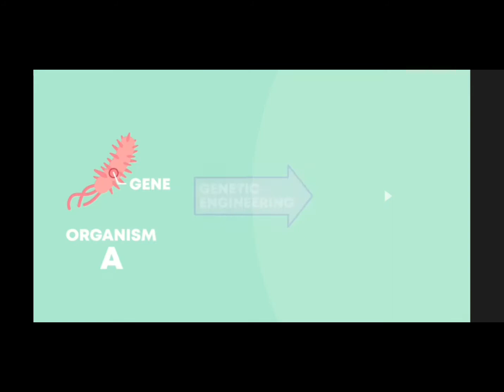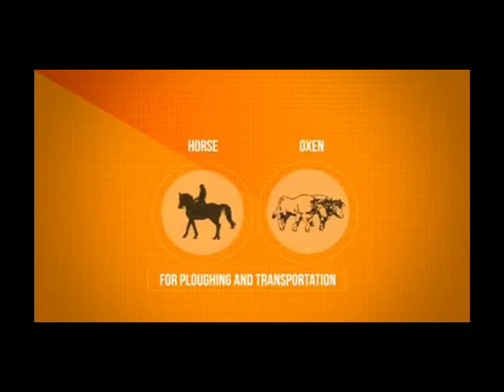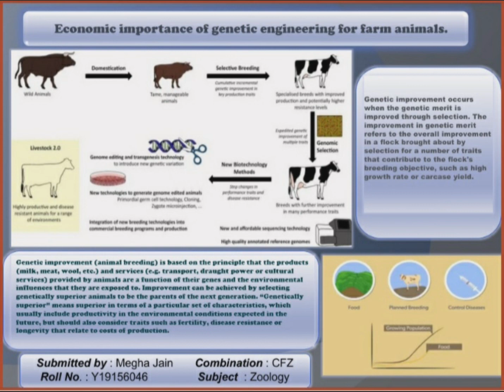Env 09 Genetic engineering in farm animals by Megha Jain